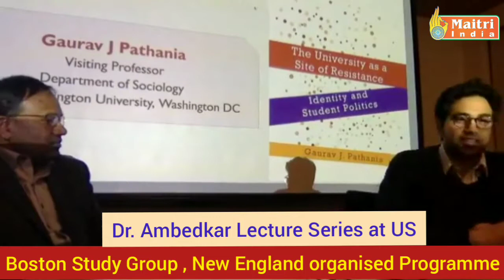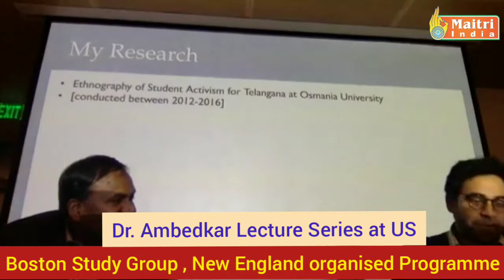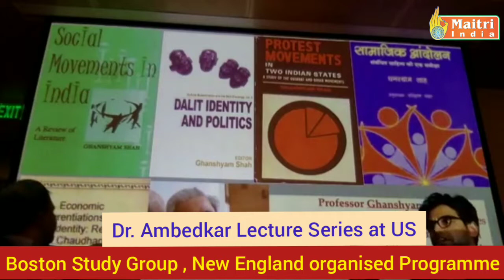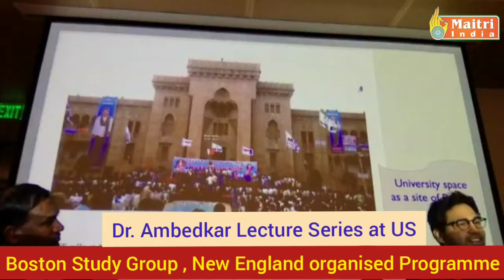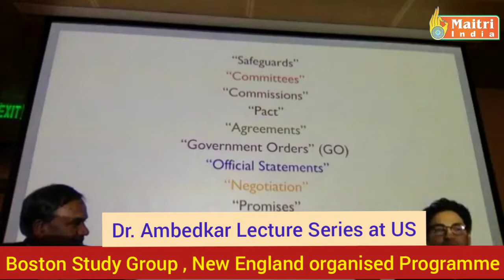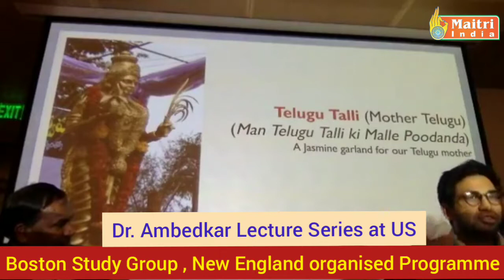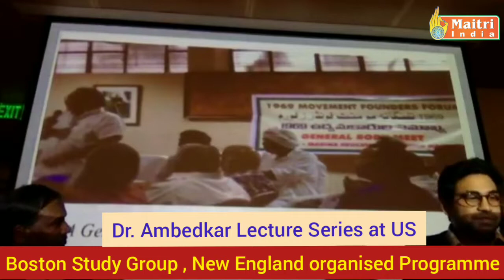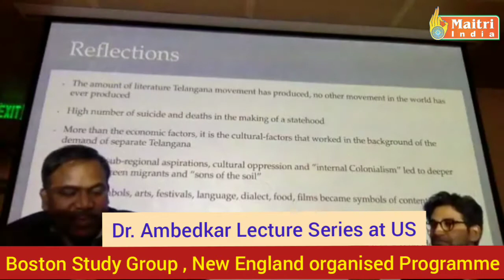Boston Study Group | New England | Dr Ambedkar Lecture Series | US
Boston Study Group is an Ambedkarite Organisation in New England organised a Program par US on Dr Ambedkar Lecture Series .
Introductory by Ayu Venkat Morcha PhD. and  Ayu Gaurava Pathania a Scholar of JNU Delhi.